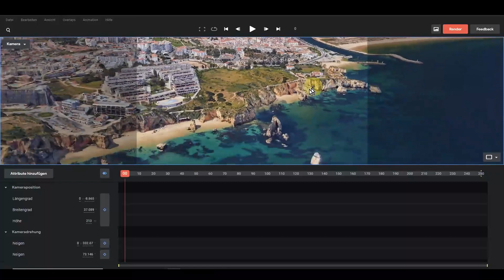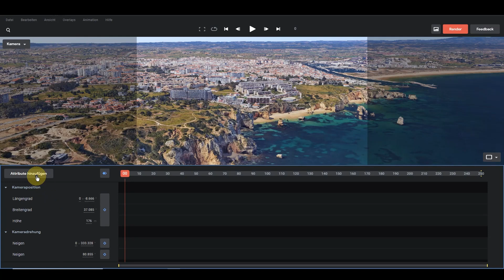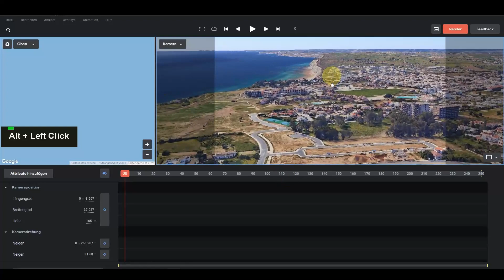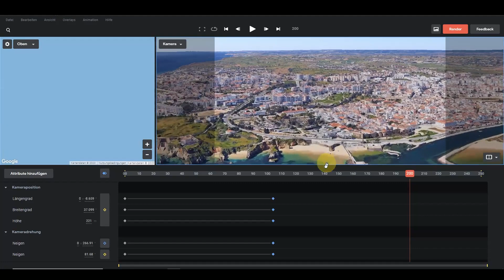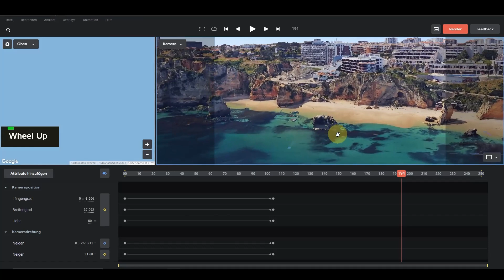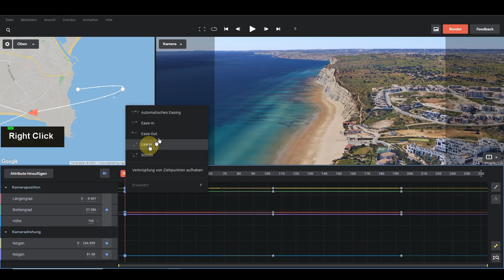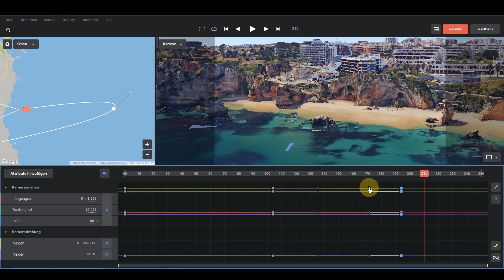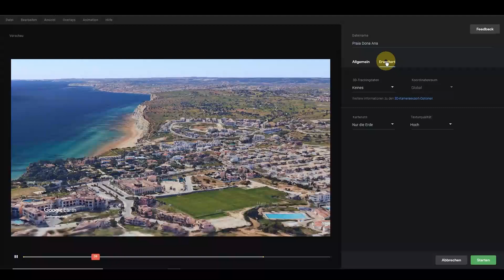Drohnenflug am Strand mit Google Earth Studio - Tutorial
Wir zeigen im kurzen Tutorial wie man in Earth Studio eine einfache Animation erstellt.